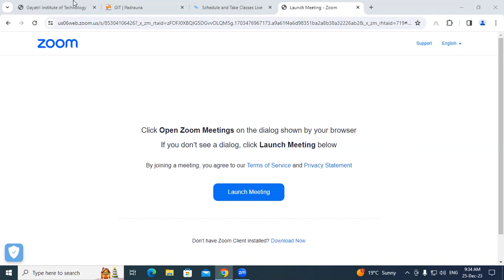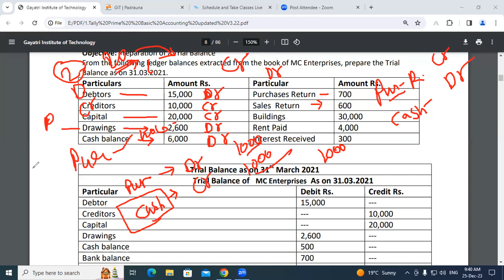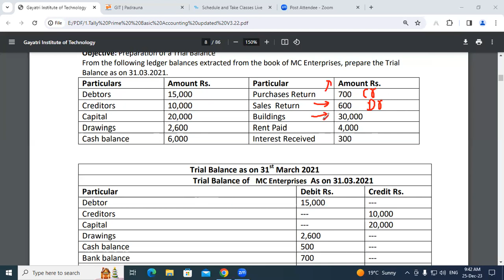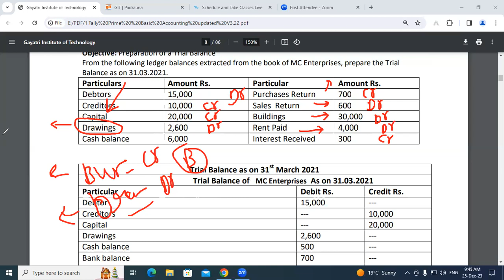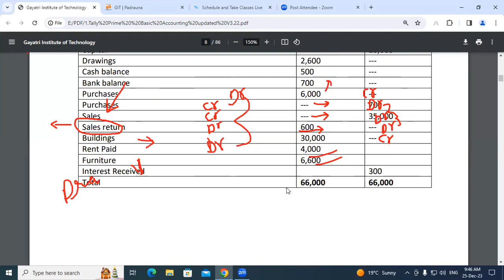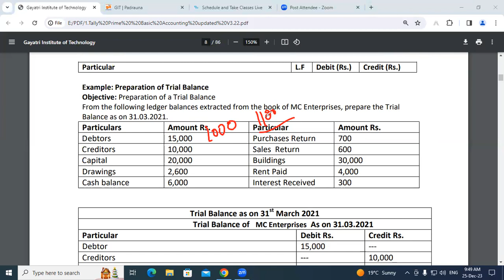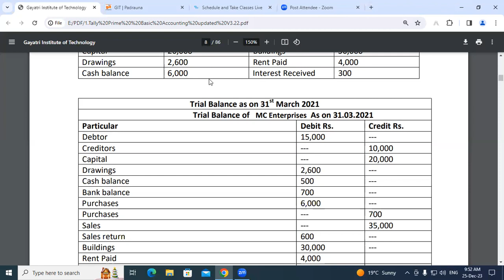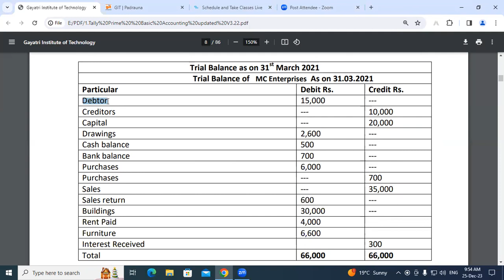Trial Balance in Tally Prime | GIT Education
Trial Balance in Tally Prime